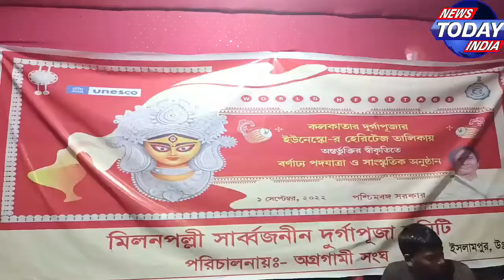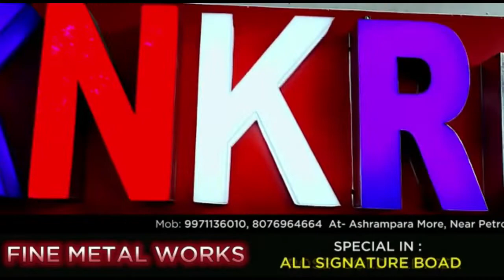অশুর দমনে মা দুর্গা মিলনপল্লি দুর্গা পূজা সার্বজনীন। পরিচালনায় - অগ্রগামী সংঘ।